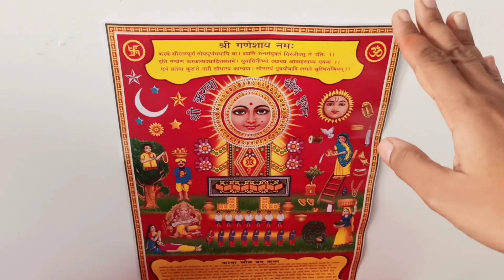करवा चौथ पूजा विधि । Karwa chauth pujan vidhi | अगर अकेले रहते हो तो इस तरीके से पूजा करें